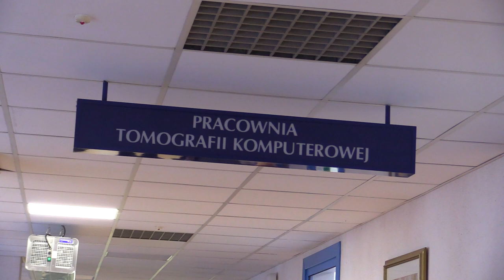Nowy model zarządzania opieką onkologiczną w Polsce 03.02.2023